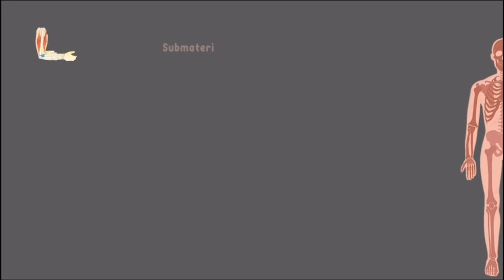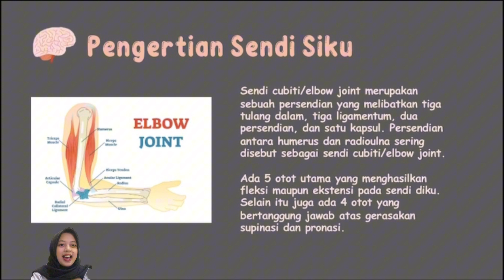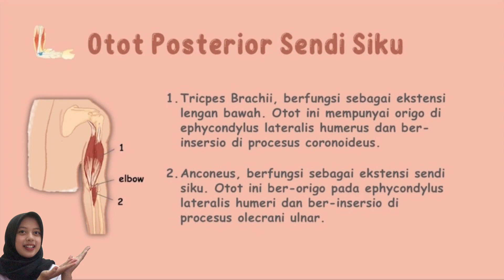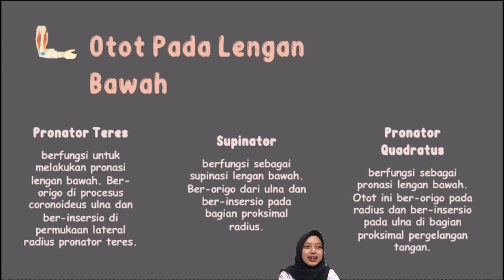Nama Otot dan Fungsi pada Elbow Siku - 1A - 035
video pembelajaran dibuat oleh :
Maulina Khoirunisa
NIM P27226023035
Poltekkes Kemenkes Surakarta

Isi dari video pembelajaran meliputi :
1. Pengertian Sendi Siku
2. Otot Anterior Sendi Siku
3. Otot Posterior Sendi Siku
4. Otot Pada Lengan Bawah